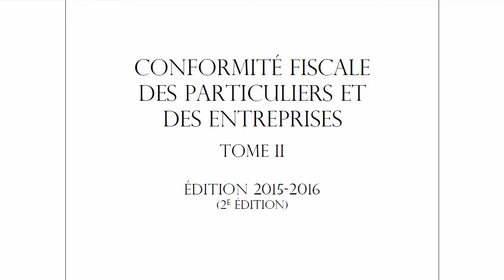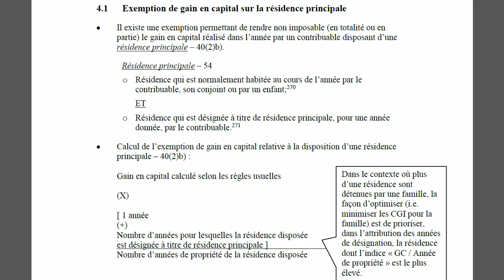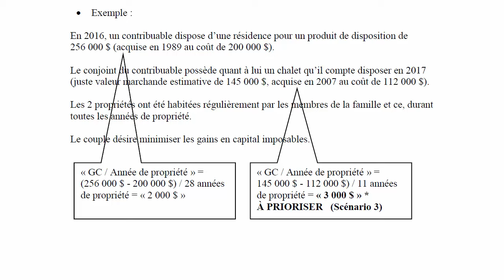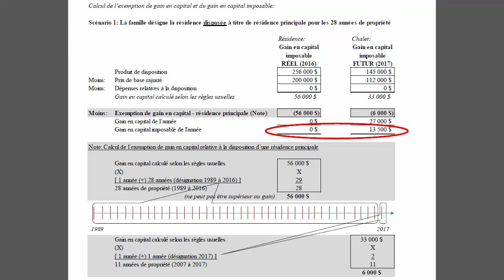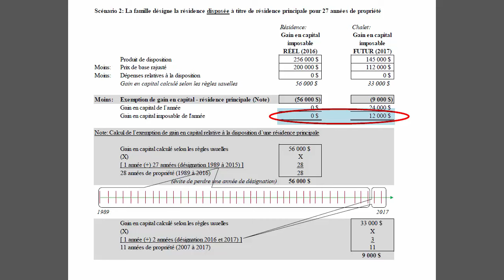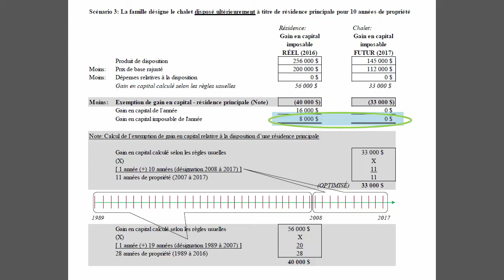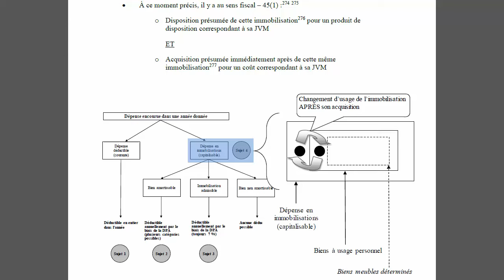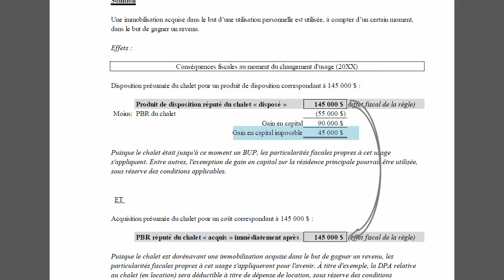Autres situations particulières-2015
Autres situations particulières